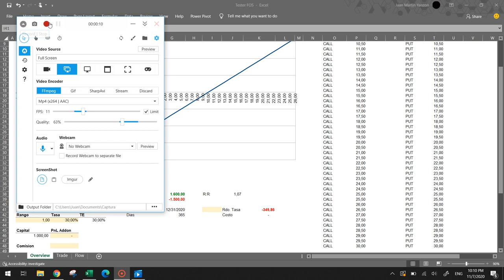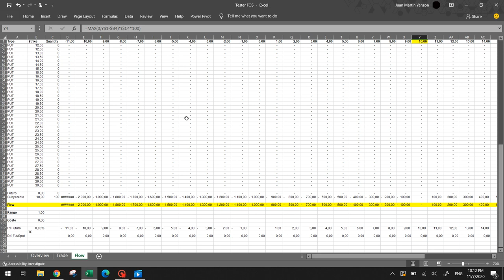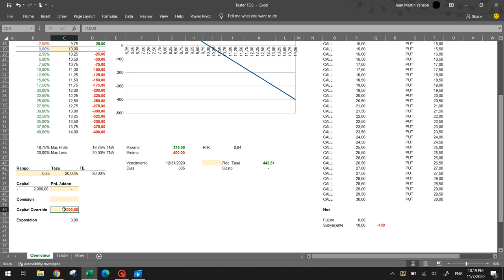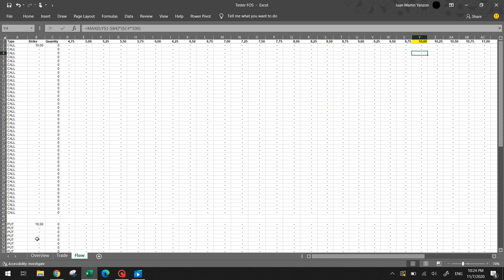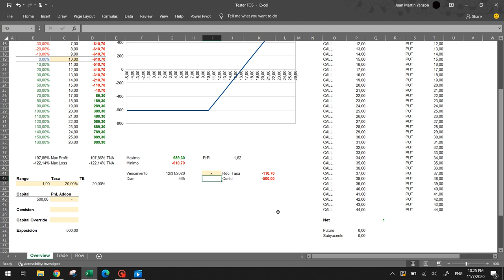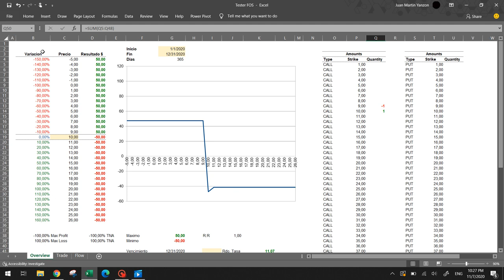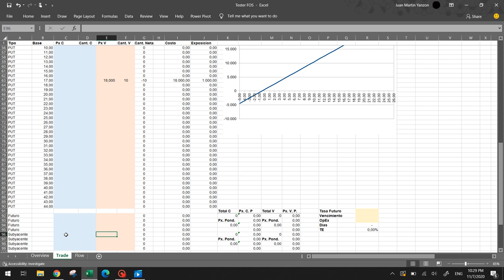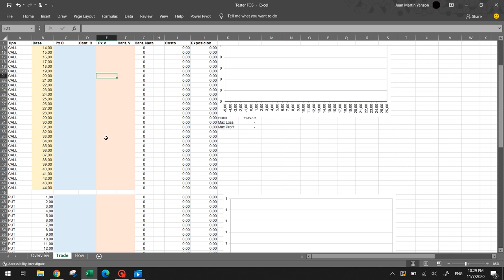Guia de Calculadora Opciones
Guia para uso de calculadora.